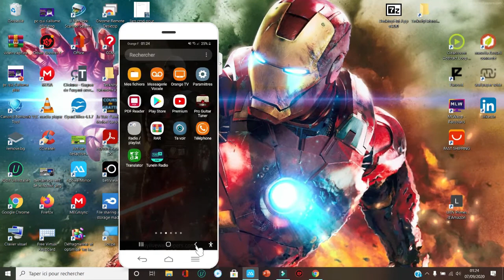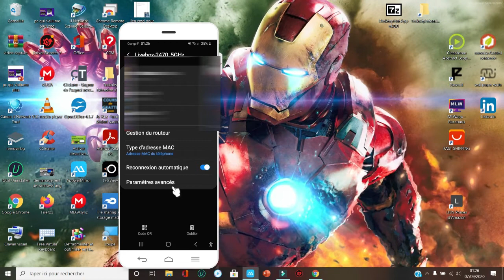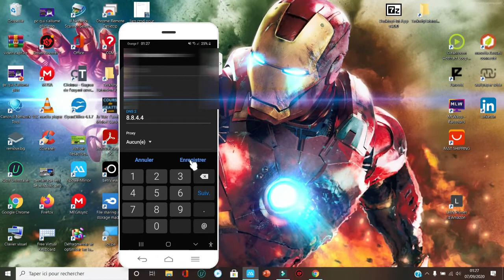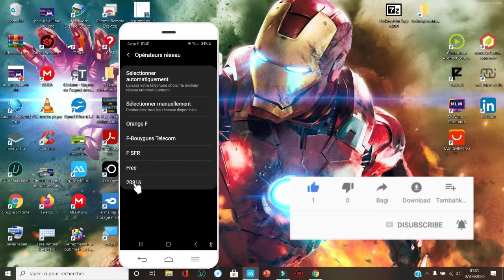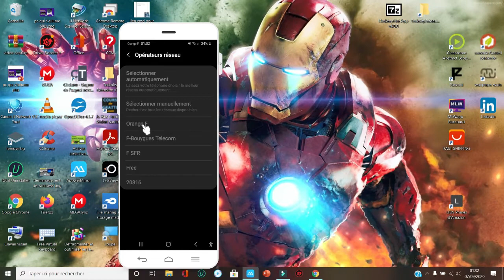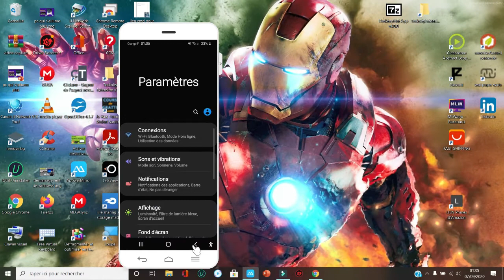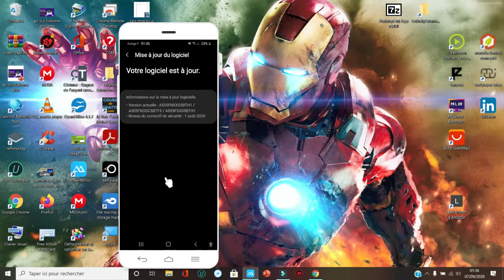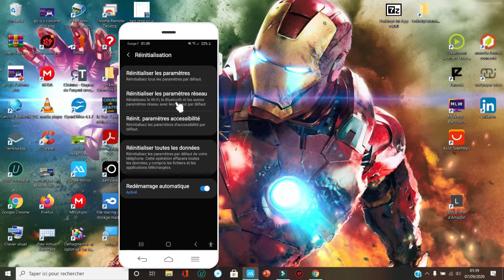PAS D"ACCES WIFI SUR MON TELEPHONE ANDROID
Dans cette nouvelle vidéo je présente plusieurs astuces pour résoudre les problème de connexion wifi sur son téléphone android
🎉 Découvrez mon site internet :